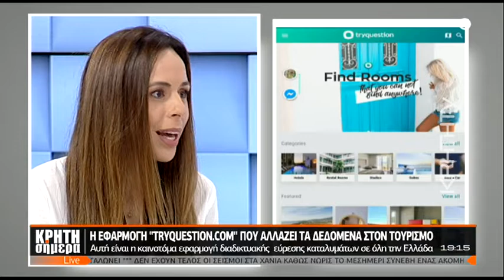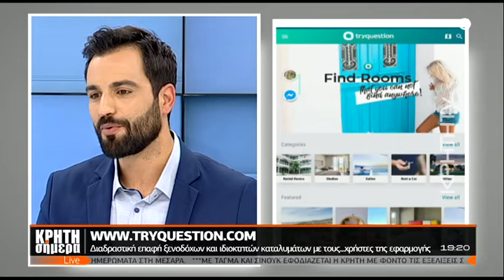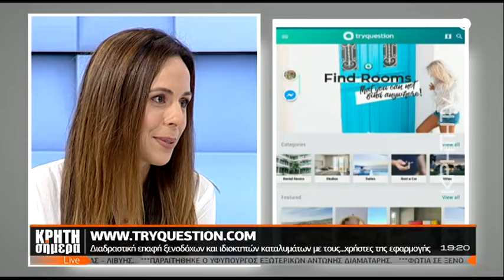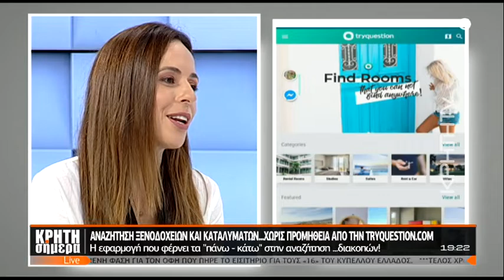Η ελληνική πλατφόρμα ‘’ tryquestion.com ’’ που ήρθε να αλλάξει τα δεδομένα στον τουρισμό